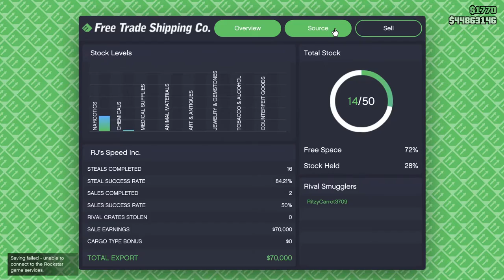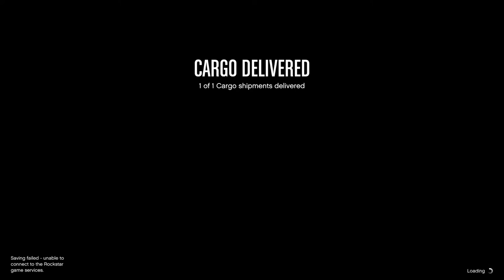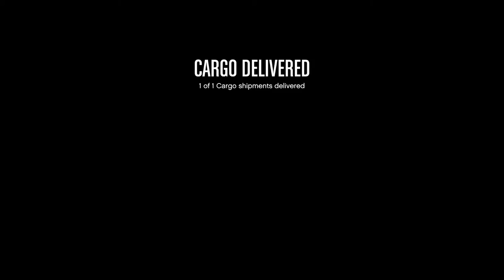Hangar Missions: Trying to Unlock Aircraft Trade Prices. Let's Play GTA5 Online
In this one, you get to see part of my effort to unlock all the trade prices on Aircraft for my 2nd Character. Which if you know how smugglers missions generally go, could get strange.